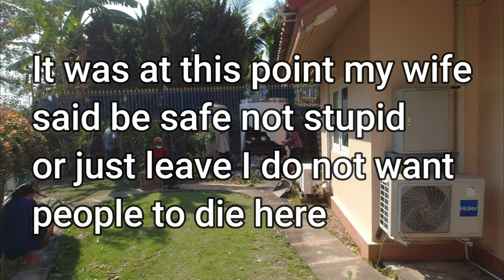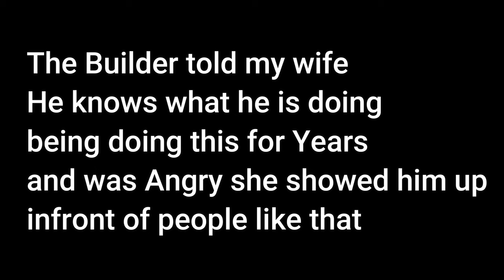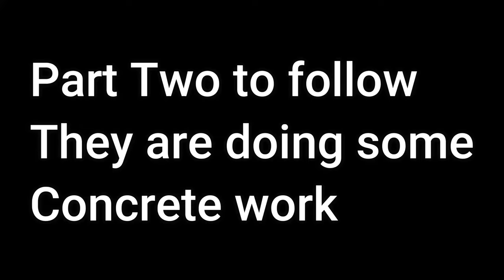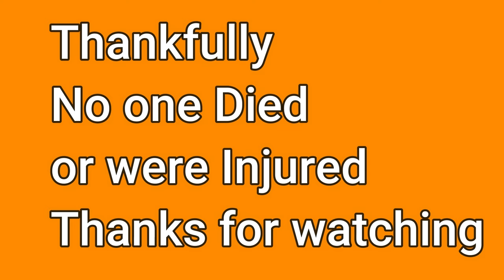Bad Tradesmen What Could Go Wrong bad health and safety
Bad Tradesmen what could go wrong, shocking health and safety

This video is about Bad Tradesmen what could go wrong.
-What could go wrong this video shows shocking health and safety
-Poor trademan a builder for many years he said,
-Shocking work safety no safety gear no hard hats no safety shoes.

One thing I observed when I was searching for info on Bad Tradesmen what could go wrong was the absence of appropriate information and I wanted to show the safety of workers here in Thailand
Bad Tradesmen what could go wrong nevertheless is an subject that I know something about. This video therefore should be relevant and of interest to you.
Our Yt channel has other similar video clips about what could go wrong, poor trademan and shocking work safety
Please check them out :

Now that you have actually watched our vid about Bad Tradesmen what could go wrong has it assisted?
Please like the vid to assist your friends looking for what could go wrong or poor trademan :)